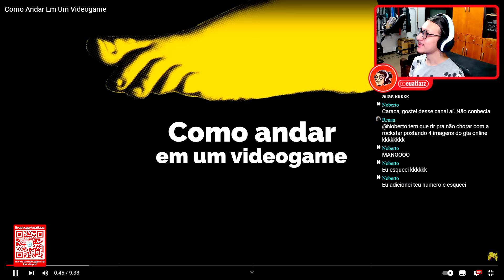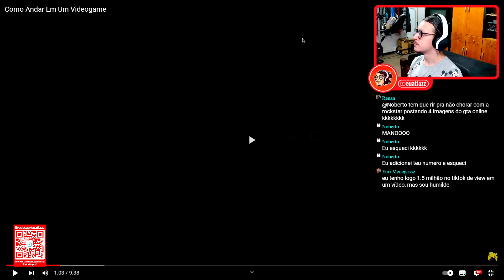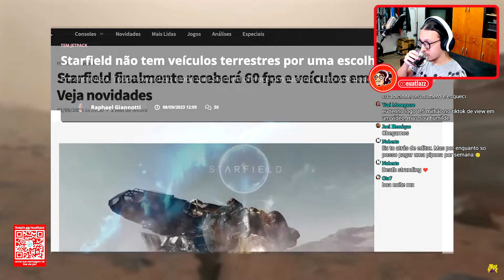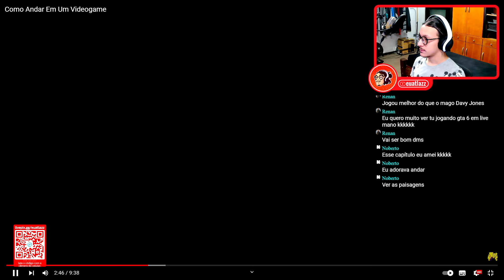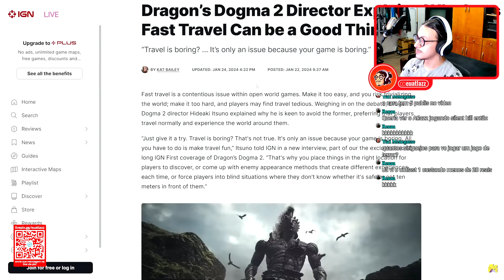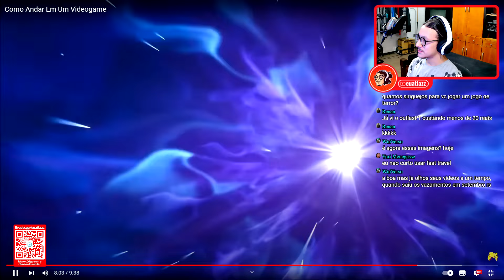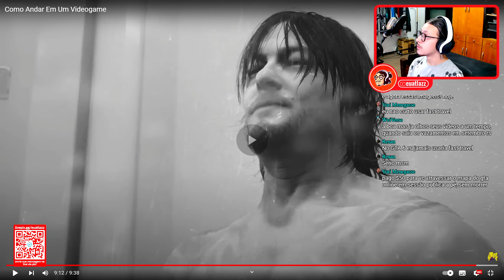COMO ANDAR EM UM VÍDEOGAME - GAMERA - ATLAZZ REACT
- Como Andar em um Videogame